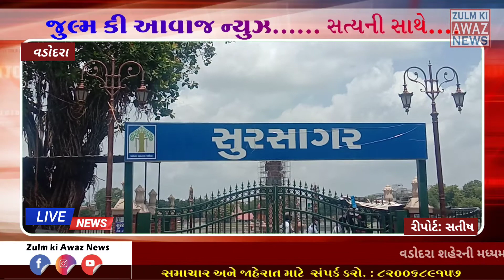વડોદરા શહેરની મધ્યમાં આવેલ સુસાગર 35 કરોડના ખર્ચે બ્યુટીફીકેશન કરવામાં આવ્યું .......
વડોદરા શહેરની મધ્યમાં આવેલ સુસાગર 35 કરોડના ખર્ચે બ્યુટીફીકેશન કરવામાં આવ્યું મુખ્યમંત્રીના હસ્તે ઉદ્ઘાટન કરવામાં આવ્યું કોરોણા કાર દરમિયાન ભારત સમગ્ર ભારત મોલ મલ્ટિપ્લેક્સ હોટલ રેસ્ટોરન્ટ સ્કૂલો બાગ બગીચા તમામ વસ્તુઓ બંધ કરવામાં આવી હતી મુખ્ય કારણ એ હતું કે કોરોના સંક્રમણ વધુ ન ફેલાય પરંતુ હાલમાં સરકાર દ્વારા તમામ નીતિ નિયમોને ધ્યાનમાં રાખીને છૂટછાટ આપવામાં આવી રહી છે ત્યારે મોલ મલ્ટીપ્લેક્સ સિનેમાઘર બાગ બગીચા હોટલો ખુલ્લી રહેશે ત્યારે વડોદરા શહેરની મધ્યમાં આવેલા સુરસાગર તળાવ ખોલવામાં આવે તેવી માંગ છે સાથે વડોદરા શહેરની જનતા તેમજ વડોદરા શહેરમાં આવતા તમામ લોકોને સુરસાગર તળાવમાં ફરવાનો મોકો મળે મોર્નિંગ વોક માટે લોકો આવી શકે સોશિયલ ડીસ્ટન રાખીને લોકો બેસી શકે ત્યારે વડોદરા મહાનગર સેવા સદન આ સુરસાગર તળાવ ને વહેલામાં વહેલી તકે ખુલ્લુ મૂકે તેના માટે વડોદરા શહેરના મેયર ચેરમેન શ્રી કમિશનરશ્રી અને સામાજીક કાર્યકર અતુલ ગામેચીની વિનંતી છેE Paper

●Instagram પેજ ને ફોલો કરો.